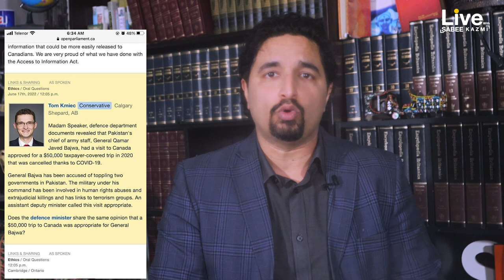Breaking: Why did China give 2 Billion to Pakistan, what are the conditions this time?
Breaking: China Debt Trap OR? Pakistan received 2 billion, USA China issues dealt in Pakistan?
About Me
Aslam O Alaikum My name is Sabee Kazmi. My work is to provide you the latest information about current affairs in Pakistan, Pakistan politics, and the latest news. I collect information from real, legit sites and spent a lot of time creating this video. I hope you will get the real information from this video Thank You.